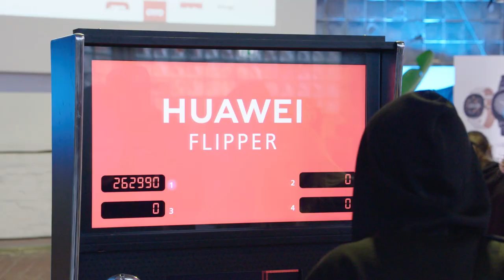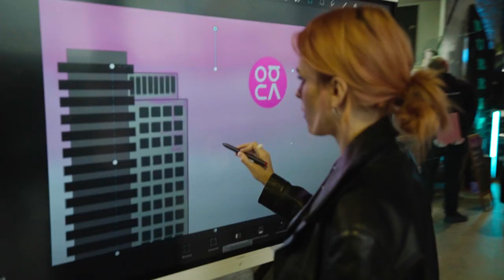HUAWEI nova Launch | Berlin 2021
Entdecke die neue HUAWEI nova Serie und die neueste Generation der HUAWEI Watch GT Reihe, die wir in Berlin am 21. Oktober bei unserem Launch Event vorgestellt haben. Neben dem HUAWEI nova 9 und der HUAWEI Watch GT 3, hat es uns sehr gefreut eine Vielzahl an weiteren Produktinnovationen erlebbar zu machen.